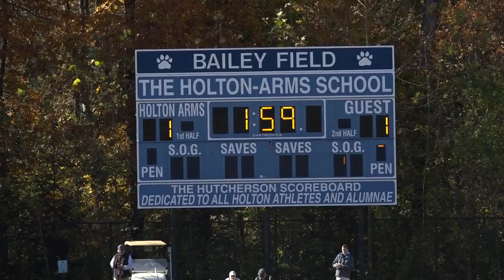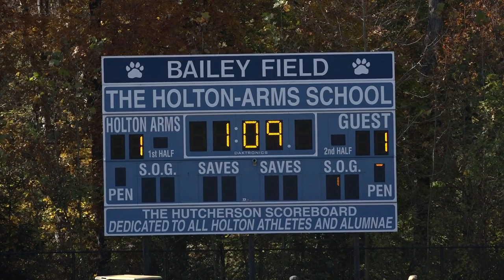Soccer Video Coverage Sidwell Friends Nov 4 ISL Championship v2